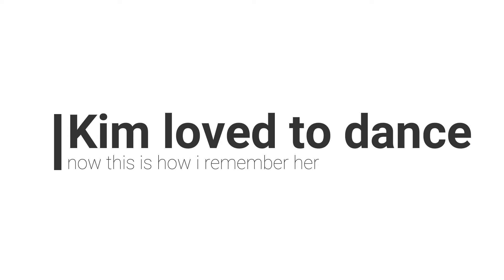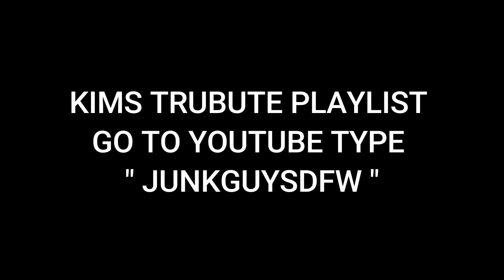How i remember Kim "CC" Rest In Peace Friend